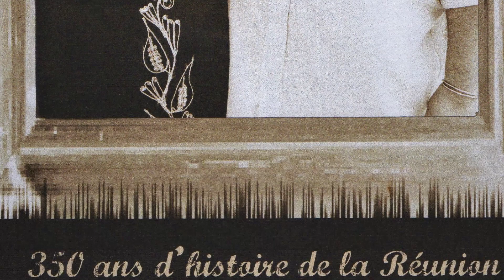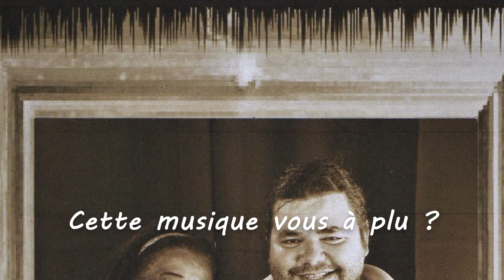1.Mama & René - Mémé la braise (Mémé la braise)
🎶 Musique Réunionnaise produite par les artistes Mama & René

➜ I N F O R M A T I O N S :

1.Mama & René - Mémé la braise (Mémé la braise)

Issue de l'album "Mama & René - Mémé la braise" en coopération avec l'association Variété Créole